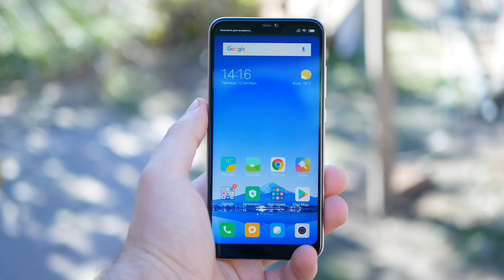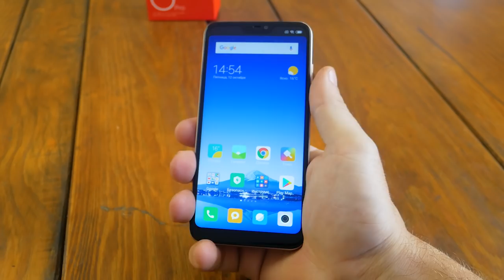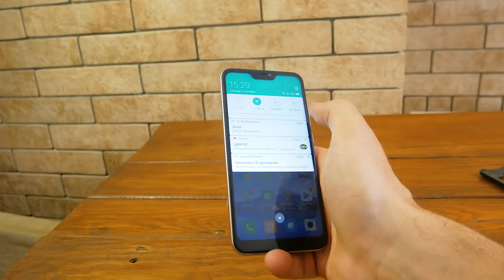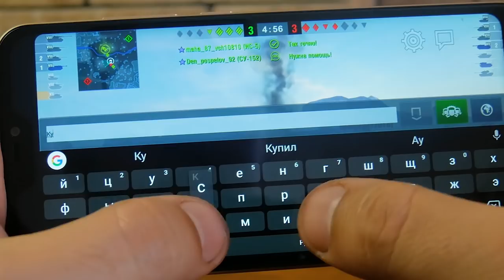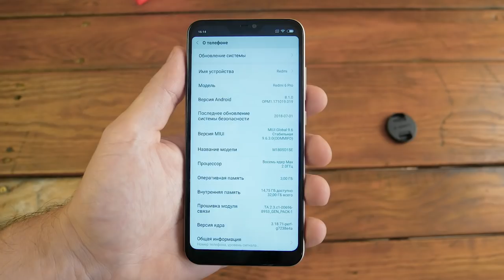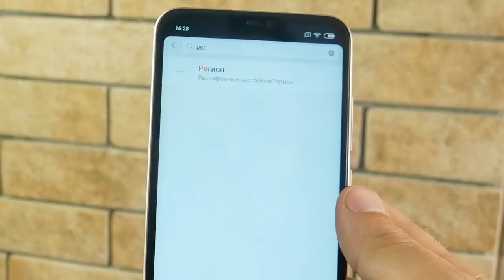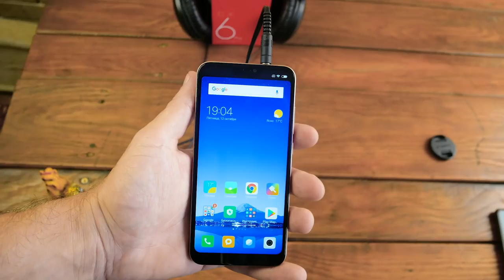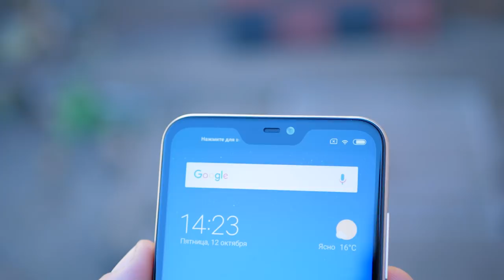Redmi 6 pro: в чем-то круче чем Mi A2 lite. Обзор!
Не знаю как вам - а мне данный смартфон понравился! Redmi 6 pro похож на Mi A2 lite спереди. А сзади от Xiaomi  Redmi note 5 тоже не отличить.  Подробнее в обзоре!

Купить в Украине, России, выбрав лучшую цену:
Redmi 6 Pro

Xiaomi Redmi 6 pro 3/32GB (но нужно брать с русскоязычным кастомом, сами можете не прошить, уточняйте у продавца) ⇒

⇒Покупать с кешбэк дешевле, часть денег вернется назад,